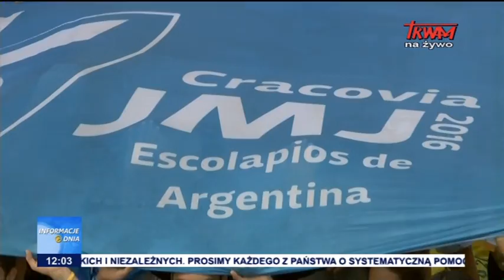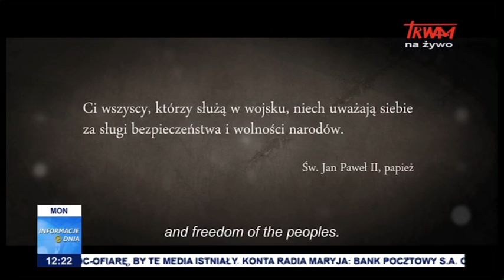Informacje Dnia: 27.07.2016 [12:00]